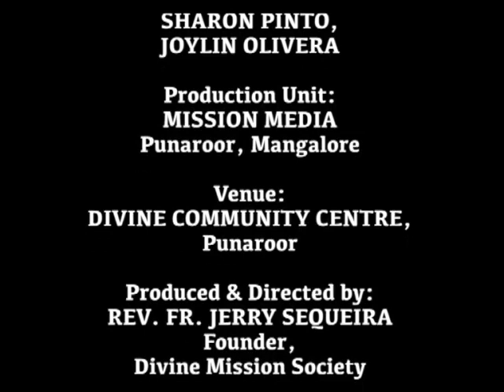ಆರಾಧನ್ Healing Prayer (10.11.2023): Rev. Fr. Jerry Sequeira